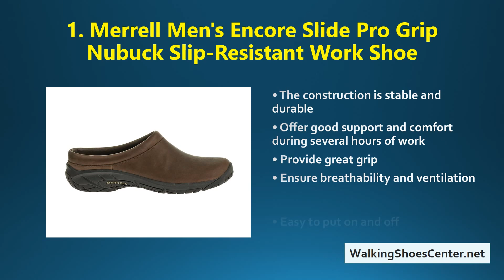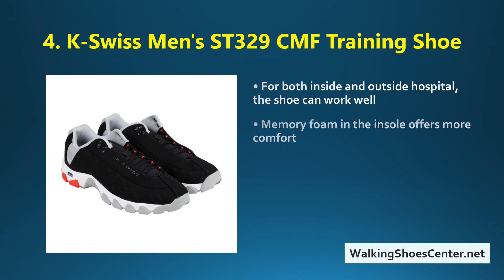Top 5 Best Shoes For Surgeons | Best Shoes For Doctors and Nurses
1. Merrell Men's Encore Slide Pro Grip Nubuck Slip-Resistant Work Shoe
2. Timberland PRO Women's Renova PROfessional Slip-On Clog
3. Birkenstock Boston Professional
4. K-Swiss Men's ST329 CMF Training Shoe
5. Skechers Women’s Loving Life Memory Foam